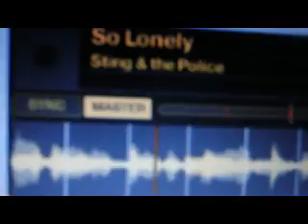Halloween 3 Bierkutschn Rain am Lech Deejay Helmut and Friends